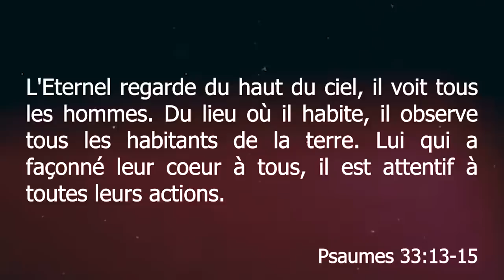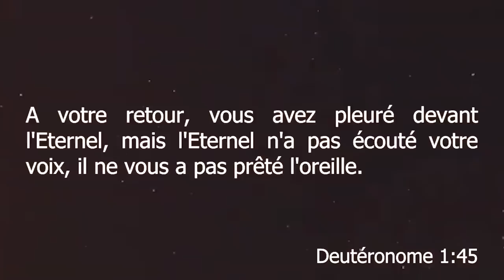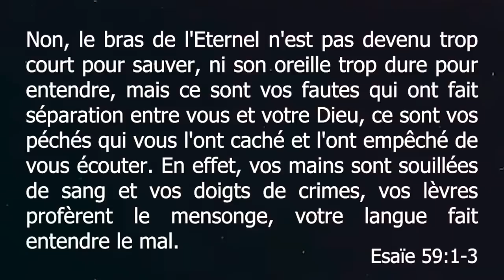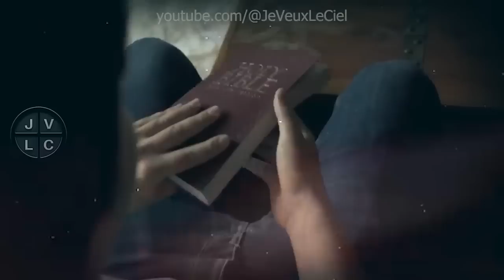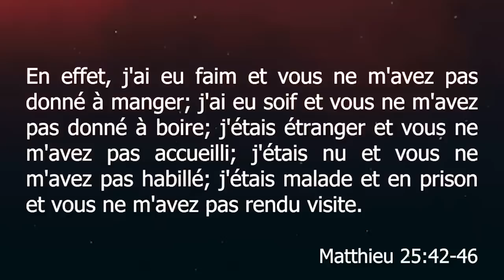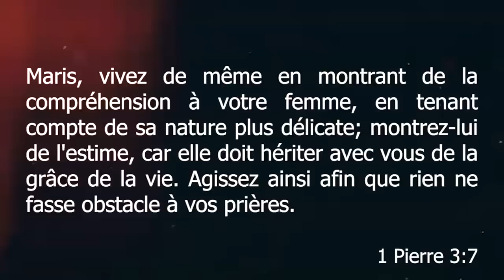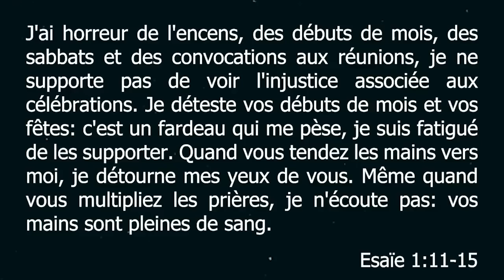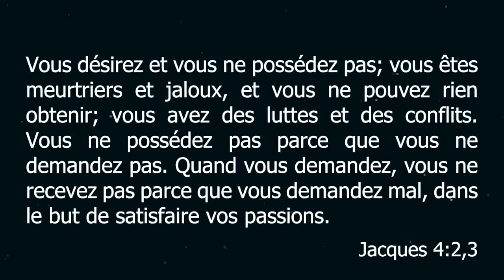DIEU NE T'ÉCOUTE PAS SI TU FAIS ÇA...